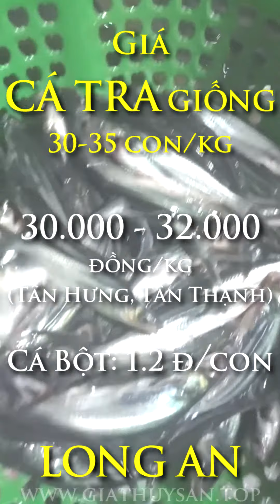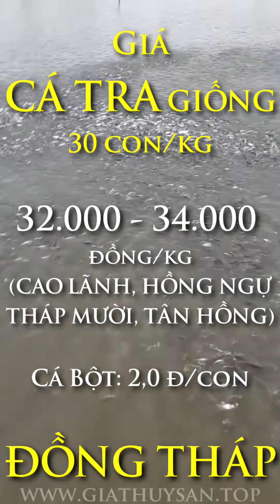8/1/2024 ✅ Cá Tra Giống TĂNG & NEO CAO GiáCáTra Long An, Tiền Giang, An Giang, Cần Thơ, Đồng Tháp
Thị trường Giá Cá Tra thịt thương lái mua Miền Tây 8/1/2024 hiện nay 2024
Cá Tra giống 30-32 con/kg tại Đồng Tháp, Tiền Giang, Long An tăng 30-32k
Cá Tra giống 30-35c khu vực Cần Thơ, An Giang, Đồng Tháp giá tăng cao...

00:15 Giá bán Cá Tra Thịt hôm nay 8/1 khu vực ĐBSCL xu hướng tích cực!
00:44 Giá Cá Tra Giống 30-50c/kg Tân Hưng, Tân Thạnh, Long An giá 32k? 01:04 Giá Cá Tra Giống 30, 50 c/kg tại Cái Bè, Cai Lậy, Tiền Giang tăng 32k
01:24 Giá Cá Tra Giống 30c/kg tại Thốt Nốt, Vĩnh Thạnh, Cần Thơ 32-34k?
01:44 Giá Cá Tra Giống 30 con/kg Đồng Tháp giá xu hướng tăng đến 34k
02:04 Giá Cá Tra Giống 20-30c con/kg khu vực An Giang giá tăng lên 34k?